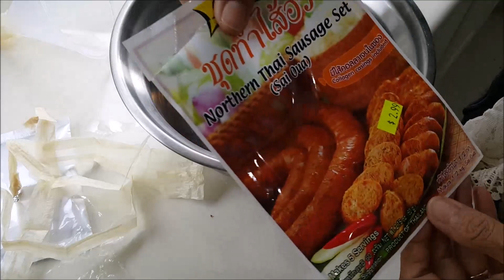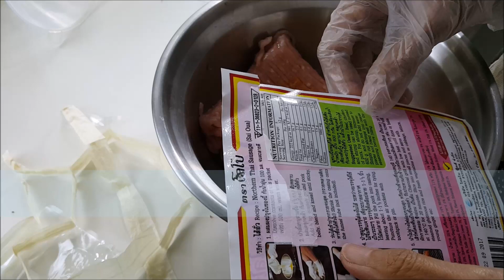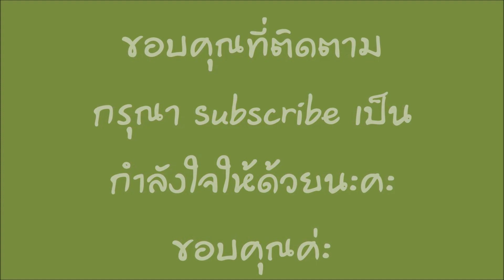ไส้อั่วไก่ Chicken Sausage Thai Northern Style